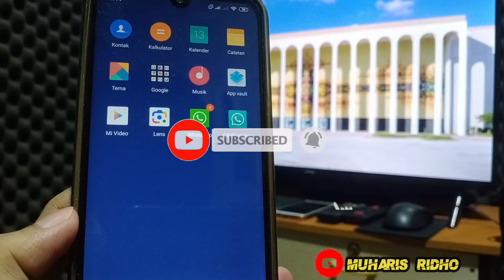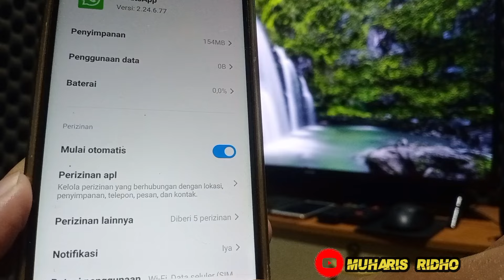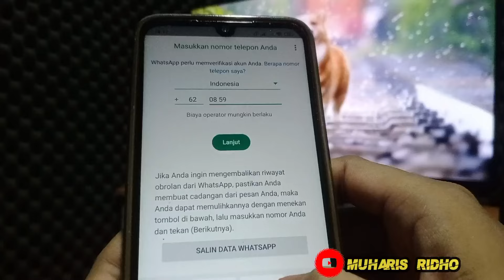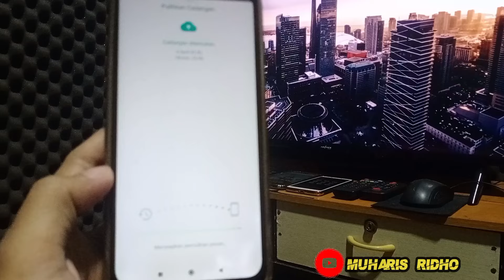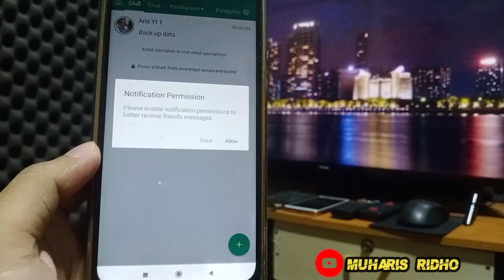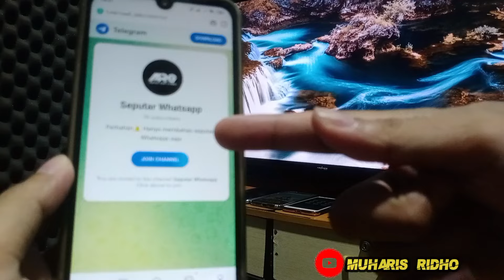cara menggunakan wa gb terbaru install gb whatsapp berhasil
Kembali lagi di channel YouTube kesayangan kalian Muharis Ridho.
Di video kali ini saya ingin membagikan lagi info menarik seputar Whatsapp GB.
Dengan judul cara menggunakan wa gb install GB WhatsApp terbaru.
Untuk yg ingin juga menggunakan wa gb bisa simak baik-baik videonya agar berhasil.